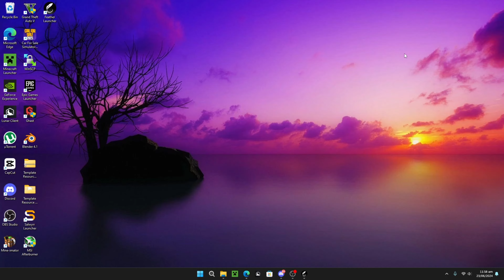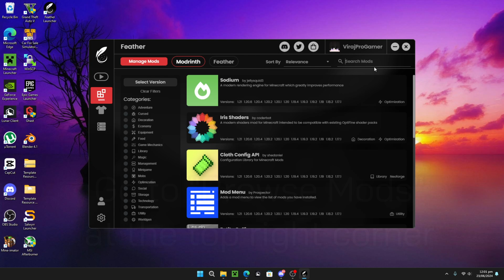How To Play Feather Client With Cracked Account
File Credits: @TGWARRIORR